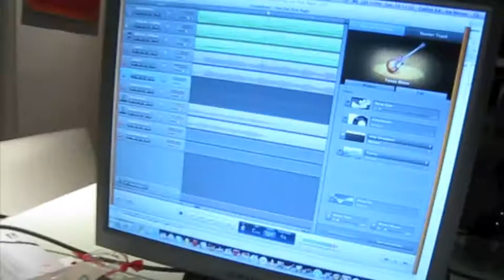Gustavo & Daddy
He is just watching his daddy record "You Got That Right", by Lynyrd Skynyrd.